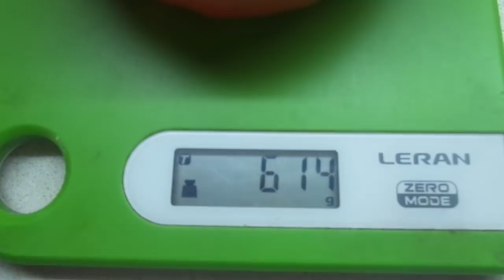ЧЕМ ВЫШЕ, ТЕМ КРУПНЕЕ ТОМАТЫ - ПАРАДОКСЫ ЭТОГО ЛЕТА! Ольга Чернова.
На самых верхних кистях выросли самые крупные плоды. И это в октябре, да еще в Сибири!